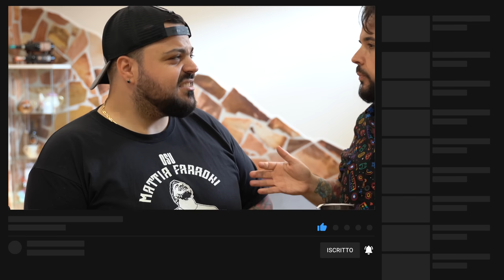🌶️ Patatine PICCANTI 🌶️ ma Veramente PICCANTI 🔥🔥🔥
CICCIO DAI PORTACI ALTRI VIDEO CON il piccante... e mortacci vostri , ve li porto anche , ma poi in bagno ci devo andare io hahahaha
I BURGER DI CICCIO, il mio nuovo libro COMPRALO ANCHE QUI
Compra le GALLETTE più Buone al mondo :
e con il codice CiccioGamer89 avrete in Omaggio una confezione di gallette ricoperte al cioccolato